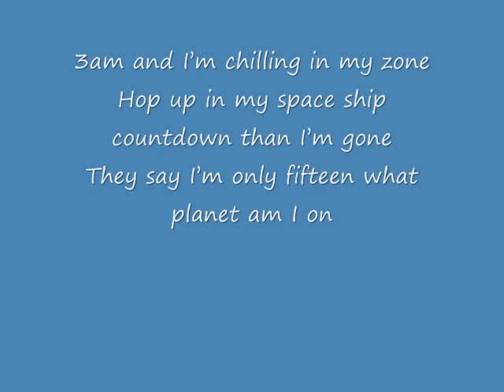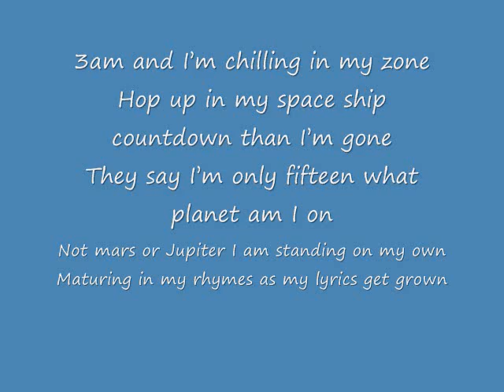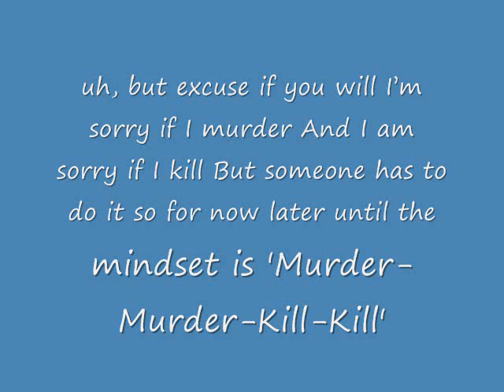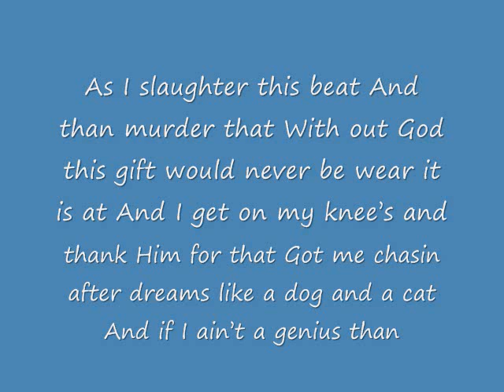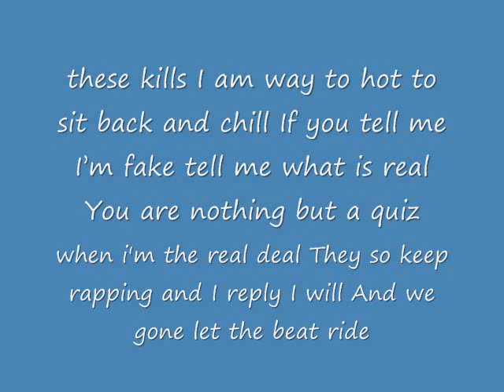GTRA(Greatest Teen Rapper Alive) By: Ayize FlyKiD produced by: Sage The Producer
gtra, brief lil twist DISS by request. HERE'S THE FREE DOWNLAOD ENJOY!